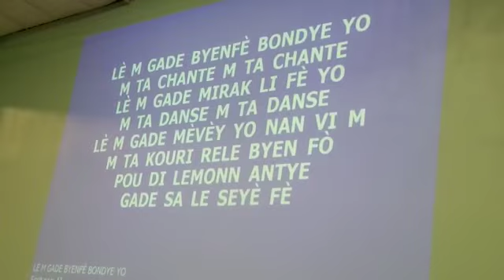Servís Delmas 9,,Dimanche 28, 2020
Moment de Remerciment avek Paste Dupuy.